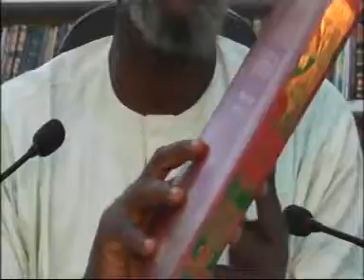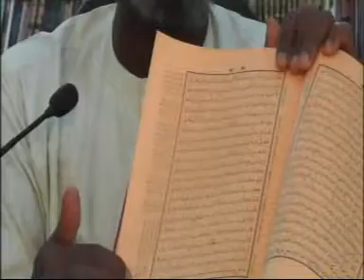Sahih Muslim 150: Albani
Karatun littafin Sahih Muslim.

Marketed & distributed by: Daarul-Hadeethis-Salafiyyah (DHSN) Zaria, Kaduna State, Nigeria. Copyright reserved.